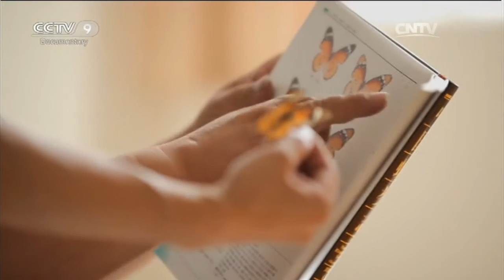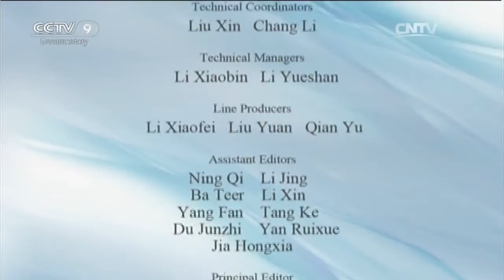Humanities and Geography 04/23/2016 High Altitude Butterflies Part 1